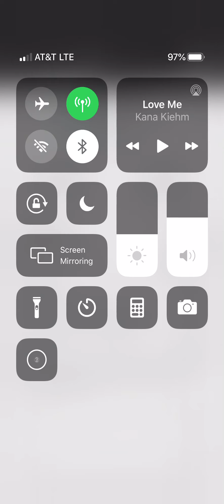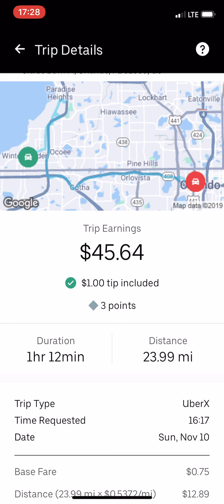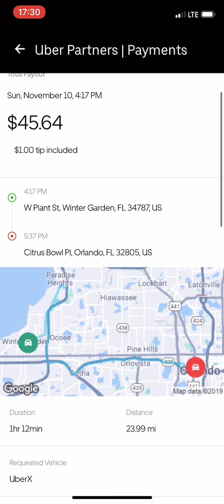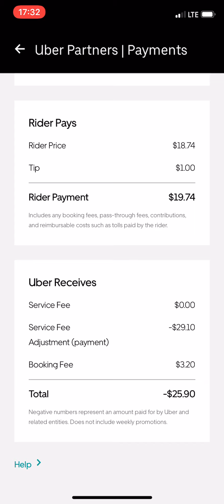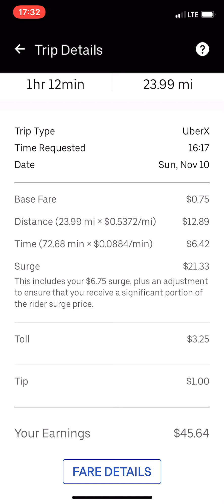Uber: Surge Multiplier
I am here to help with any questions about Uber, Lyft, Doordash & Postmates..
Always be safe, don't be stupid!!

Best way to maximize earnings in Orlando and almost all markets:

*Dont Chase Surge
*Have Goals
*Work The Right Hours
*Strategize
*Don’t Take Minors
*Have a DashCam
*No Cash Rides

Group Chat: You're invited to my group 'Lake County Rideshare' on GroupMe.

Best DashCam

Affordable DashCam: Awolf Dual Lens Dash Cam,2.7" Car...

Uber: I just invited you to drive with Uber. Sign up and earn $350, guaranteed, after completing your first 100 trips. See how.

Postmates: Hey! Become a Postmate and you could qualify for a promotion that guarantees you will make at least $400 for your first 50 deliveries in Orlando. here is a

Uber Eats: Get $5.00 off your 1st order or sign up to drive!! eats-stephank822ue

I'm giving you $2 off each of your first 3 Uber rides. To accept, use code 'stephank822ue' to sign up. Enjoy! Details

Free Money on Gas: I love this app for saving on gas. My code 47YDV gets us both a 15¢/gal bonus

🚫TRYP IS A SCAM 🚫
Other great YouTube Drivers: